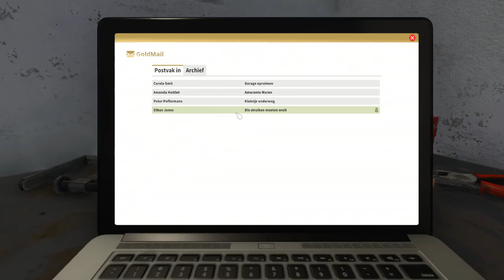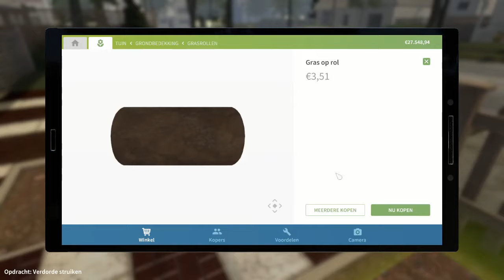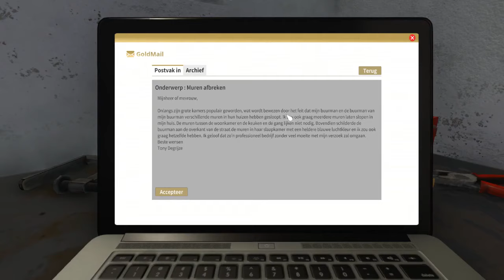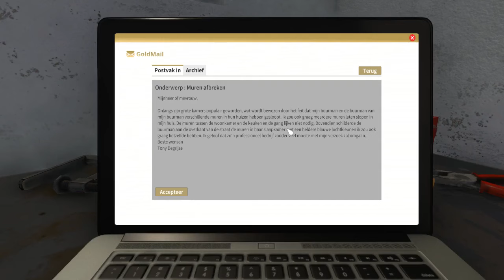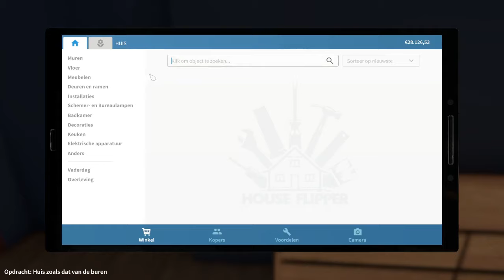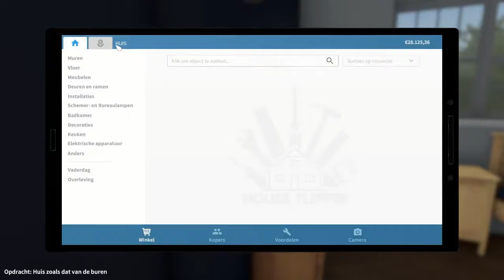Wij Zijn De Tuinman | House Flipper #2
Vandaag speel ik House Flipper . Vond je de video leuk? Ram dan die 'like' knop helemaal kapot!